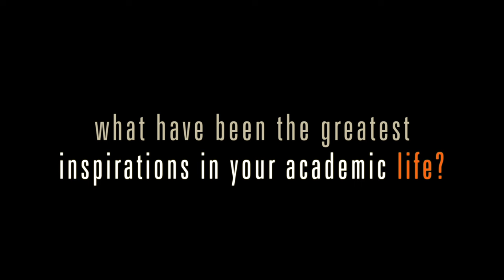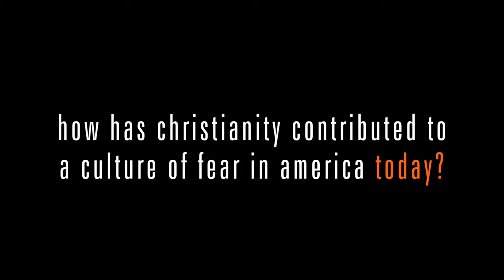An Interview with Walter Brueggemann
Join Walter Brueggemann as he discusses his academic journey, motivation as an Old Testament scholar, recent book 'The God of All Flesh', and more.

Walter is one of the most influential Bible interpreters of our time. He is the author of over one hundred books and numerous scholarly articles. He continues to be a highly sought-after speaker.

Biblical faith is passionately and relentlessly material in its accent. This claim is rooted in the conviction that the creator God loves and cares for the creation and summons creation to be in sync with the will of the creator God. This collection of essays is focused on the bodily life of the world as it is ordered in all of its problematic political and economic forms. The phrase of the title, "all flesh," in the flood narrative of Genesis 9, refers to all living creatures who are in covenant with God--human beings, animals, birds, and fish--as recipients of God's grace, as dependent upon Gods' generosity, and as destined for praise and obedience to God.

The insistence on the materiality of life as the subject of the Bible means that the hard issues of economics and the demanding questions of politics are front and center in the text. So the Pentateuch pivots around the exodus narrative and the emancipation from an unbearable context of abusive labor practices. In like manner the prophets endlessly address such questions of social policy, and the wisdom teachers reflect on how to manage the material things of life and social relationships for the well-being of the community.

This accent, pervasive in these essays, is a powerful alternative and a strong resistance against all of the contemporary efforts to transcend (escape!) the material into some form of the "spiritual." All around us are efforts to find an easier, more harmonious faith. This may be evoked simply because life is "too hard," or more ominously because of a desire to shield economic, political advantage from the inescapable critique of biblical faith. Such a temptation is a serious misreading of the Bible and a serious misjudgment about the nature of human existence. Thus the Bible addressed the most urgent issues of our day, and refuses the "religious temptation" that avoids lived reality where the power of God is a work.